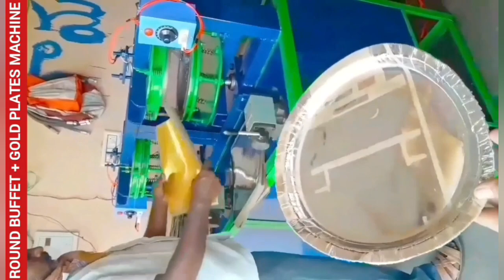Best Paper plates raw material sheet Telugu,Best paper plate making machine Telugu,price Telugu 2023